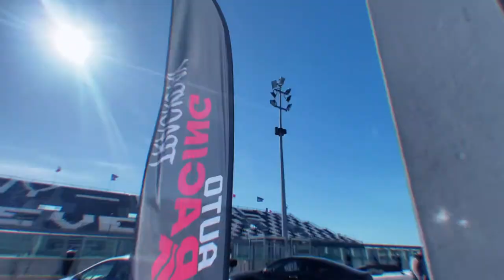Track day Autoracing Magny Cours 28/03/2021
Petite vidéo rétrospective de la journée Track Day Sur le mythique circuit de Nevers Magny-Cours organisé par France Auto Racing.